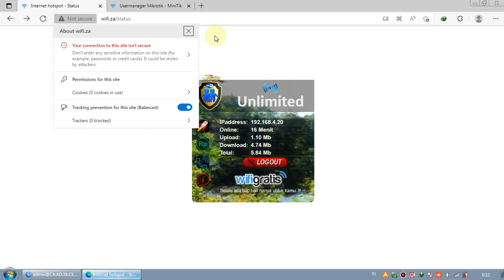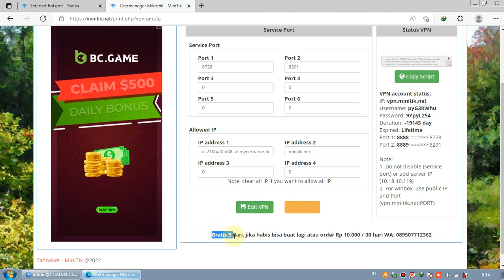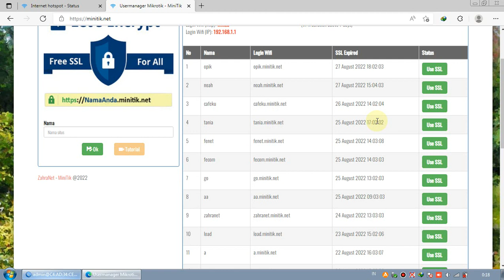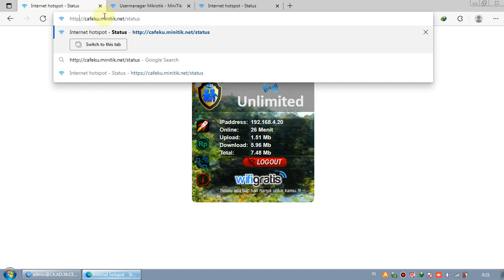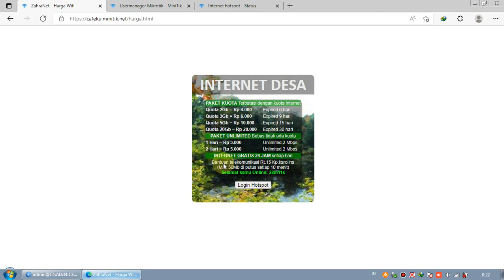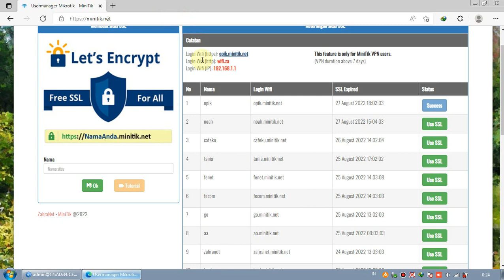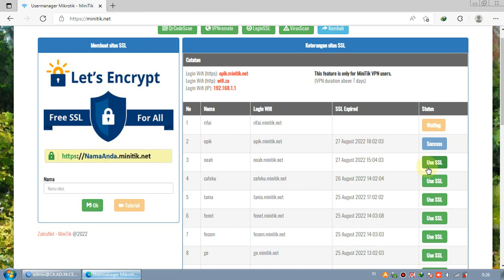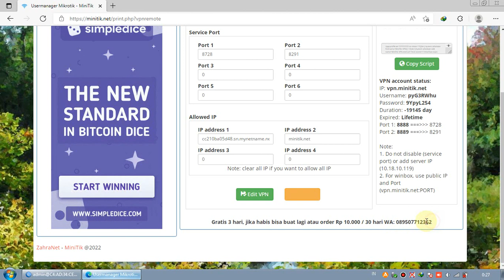setting MikroTik aktifkan login https menggunakan ssl letsencrypt tanpa domain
Ingin mengaktifkan fitur login https pada mikrotik tapi tidak tau caranya?
tau caranya tapi ko ssl di tolak karena tidak secure?
tenang di video kali ini saya akan membahas bagaimana caranya memasang ssl certificate yang secure atau sah supaya bisa di gunakan untuk mengaktifkan fitur login https pada mikrotik.
Tapi kalian tau ga sih apa keuntungan dari menggunakan fitur https ini?
mimin aja awalnya berfikir buat apa pake https toh selama ini masih bisa aja login wifi voucheran.
nah akhirnya baru baru ini mimin mendapatkan informasi yang memaksa kita harus menggunakan login wifi https pada login page kesayangan kita.
Katanya nih ya (masih kabar burung sih) kedepannya perangkat2x kita mewajibkan hanya boleh mengakses situs atau web yang https secure.
efeknya nanti login wifi akan tidak bisa di buka oleh browser jika masih pake http atau tidak secure.
benar atau tidak itu masih kabar kabar :v